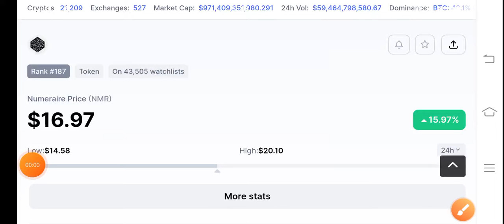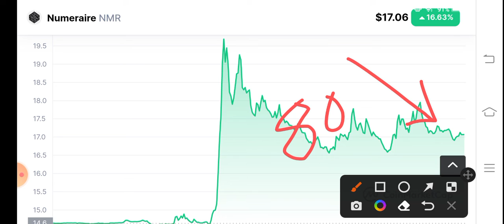NMR Coin Holders Must Watch! Numeraire NMR Price Prediction! NMR Coin News Today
Queries Solved:
1.  today target
2.  price today
3.  price prediction
4.  token today target